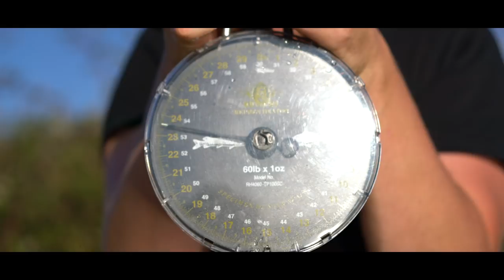Carp Fishing Day Ticket Review: Berners Hall Fishery, The Res, Essex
One area where YouTube has been lacking, is a quality carp fishing day ticket reviews playlist. Thankfully, CARPology's Joe Wooltorton and Luke Venus have stepped into the breach as the 2019 video versions of Rob Hughes and Simon Crow and their 90s Carpworld Day Ticket series! Here they head to Berners Hall Fishery in Essex and fish The Res—a 24-acre water holding over 600 carp. Watch the action and learn all the details of how they approach this popular carp fishing day ticket venue.